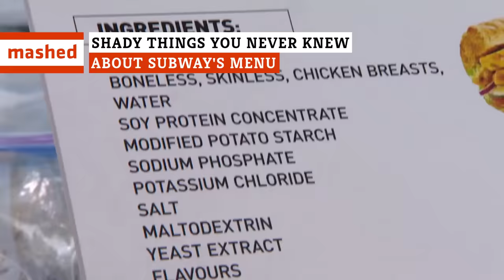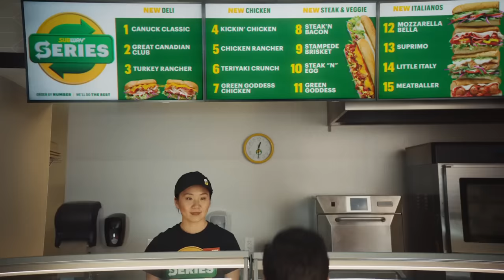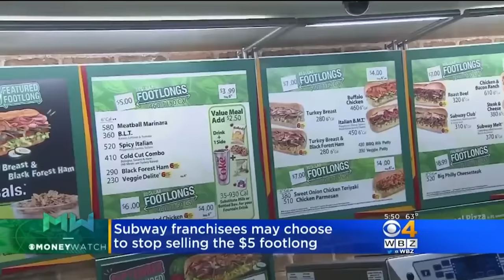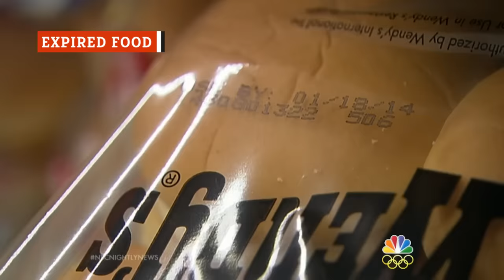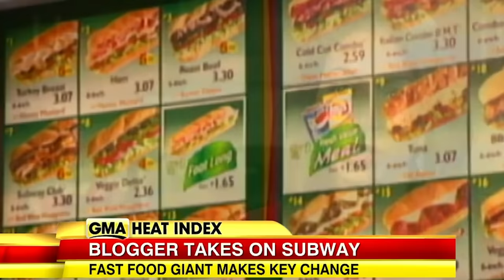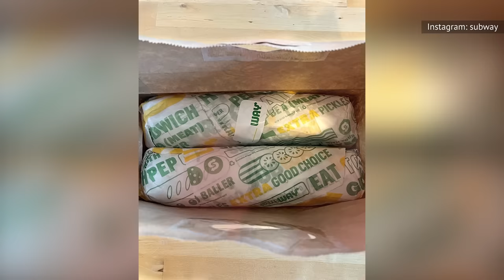Shady Things You Never Knew About Subway's Menu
Subway claims to serve up low-calorie meals — but the truth is that a lot of the chain's sandwiches have high levels of fat and sodium. From chicken that isn't chicken to 11-inch footlongs, here's how else the sandwich giant is misleading its customers.

Tuna that isn't fish | 0:00
Bread that isn't bread | 1:05
Not healthy | 1:52
Ingredients aren't clean | 2:46
Frozen food | 3:46
Expired food | 4:40
Yoga mat material in bread | 5:53
Additives and preservatives | 6:54
50 percent chicken | 7:46
11 inch footlongs | 8:48